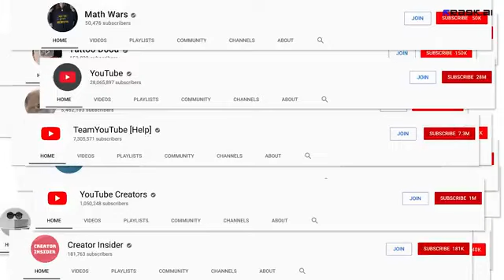how make many subscribers on YouTube subscriber's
Video from Adnan